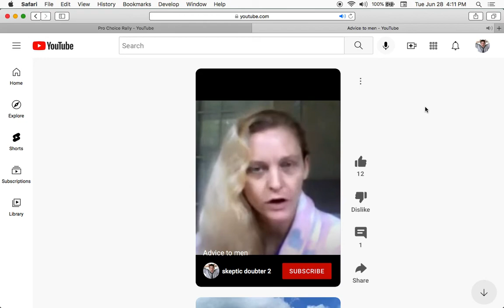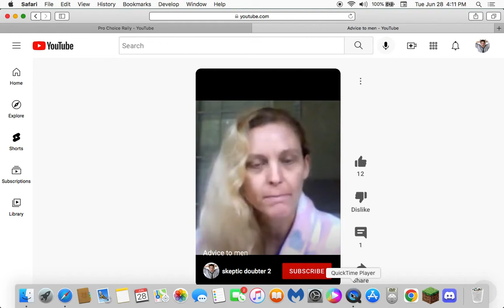Crazy people on abortion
link to the woman on abortion. They show a woman that does not agree with abortion but she is the last person in the interview.